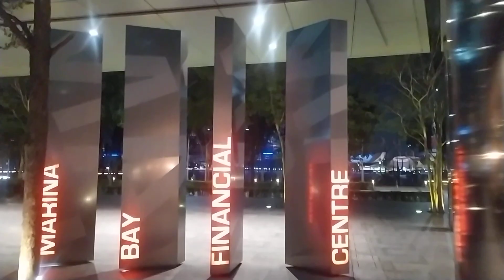Singapore @ Marina bay financial centre🌹🌹